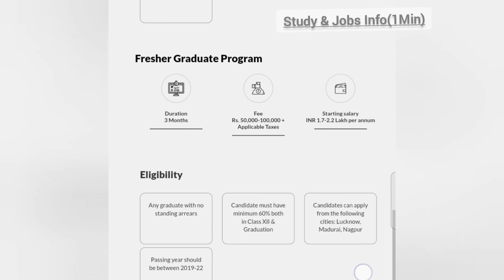HCL OFF DRIVE CAMPUS RECRUITMENT 2022|PUNE,MUMBAI,NAGPUR|500+POSTS|23000/Month|Details 'Description'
(APPLY LINK)

BCOM GRADUATE JOBS
BCOM GRADUATE VACANCY
BA GRADUATE RECRUITMENT
BA GRADUATE VACANCY
BCOM GRADUATE RECRUITMENT
BSC GRADUATE JOBS
BSC GRADUATE VACANCY
BSC GRADUATE RECRUITMENT
B.E JOBS
B.E GRADUATE JOBS
B.TECH GRADUATE JOBS
HCL RECRUITMENT
HCL VACANCY
HCL JOBS
HCL RECRUITMENT 2022
HCL VACANCY 2022
HCL JOB VACANCY 2022
OFF DRIVE CAMPUS JOBS
OFF DRIVE CAMPUS RECRUITMENT
OFF DRIVE CAMPUS VACANCY